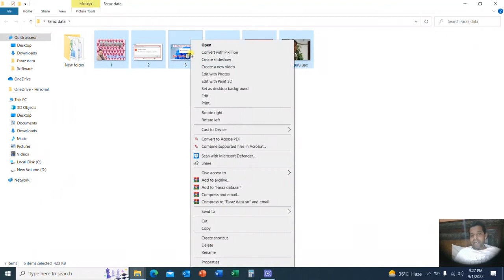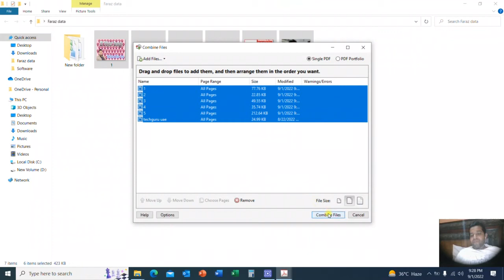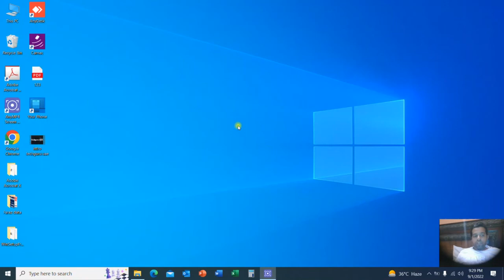Combine Multiple Images in PDF File? Drag and Drop Files to Add & Arrange in the Oder You Want